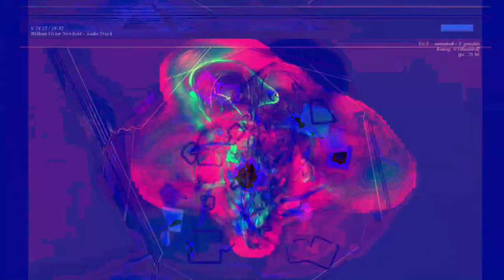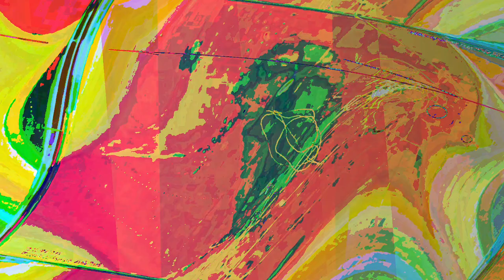[EPILEPSY WARNING] Movie 23 06 12 20h37m23s